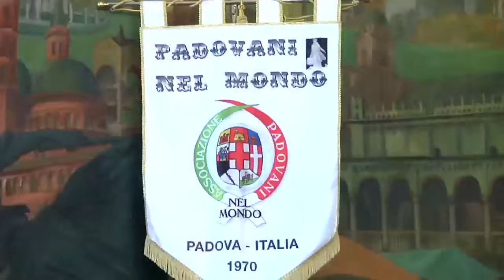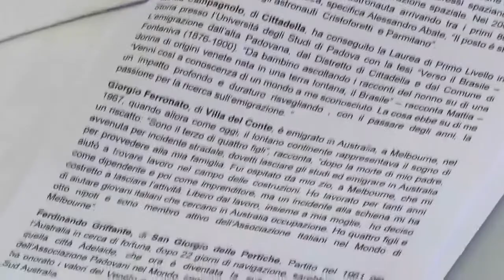Padovani nel mondo: presentati i premiati